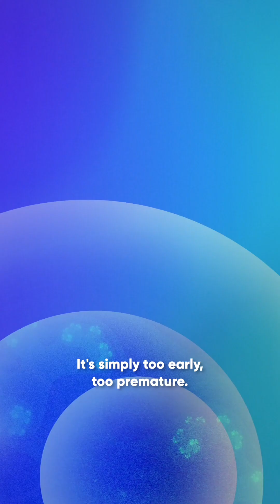Is CRISPR gene editing a risk for humans? [Al Jazeera Start Here] (Part 3)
CRISPR gene editing explained by Al Jazeera Start Here (Part 3)

Transcript:

But some are suggesting using CRISPR on early embryos to make the genetic fix. And for a lot of safety and societal reasons, scientists say that's a step too far.

But that didn't stop a Chinese scientists from going their.

In 2018, He Jiankui announced the birth of the world's first CRISPR modified babies, twin girls known only as Lulu and Nona.

I'm stunned. My work will be controversial, but I believe family did this. Second Life.

There was outrage.

You know, babies should be born at this point in time following the use of this technology. It's simply too early, too premature.

Future Here covers cutting edge science and technology including:

Space exploration
The NASA James Webb Telescope
AI
Data science
Biotech
Renewable Energy
Solar power
and other interesting future technology